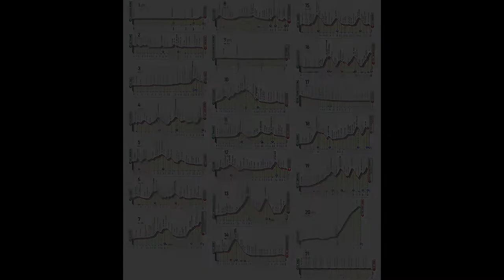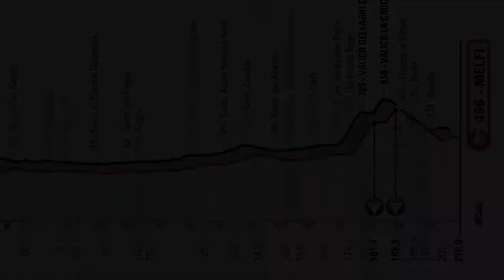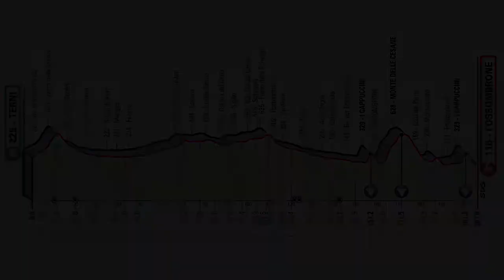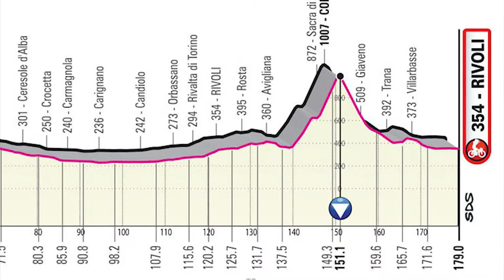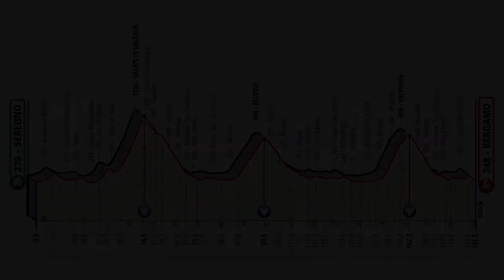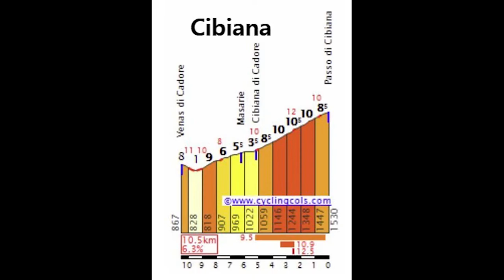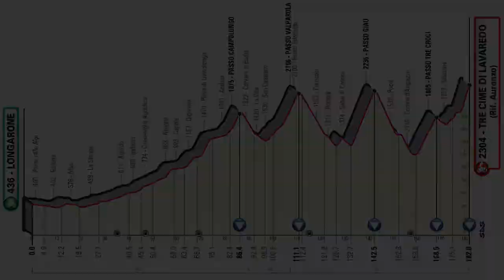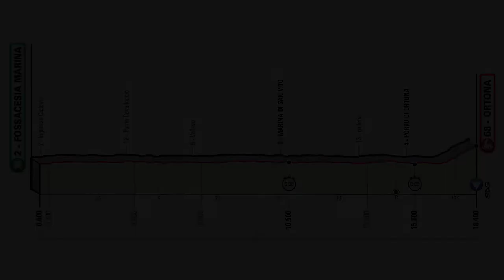GIRO D'ITALIA 2023. The 21 STAGES in MAXIMUM DETAIL! Keys and Altimetry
We are back on the channel with the analysis of what was presented on Monday, the route of the Giro d'Italia 2023. The Corsa Rosa returns next year with an interesting edition with opportunities for everyone, from sprinters to time trialists capable in the mountains, and several stages in which to make a difference among the best.
This 106th edition will have 3449 kilometres, more than 50000 metres of ascent and will be held between the 6th and 28th of May, with climbs such as Monte Bondone, Tre Cime di Lavaredo, Giau, Valparola, the Col du Grand Saint-Bernard, Crans Montana, Gran Sasso or Monte Lussari.

CHAPTERS
0:00 - Introduction
1:10 - Stage-by-stage analysis and altimetry
9:19 - Conclusions and rating
10:22 - Farewell